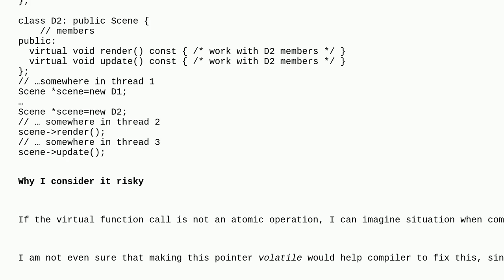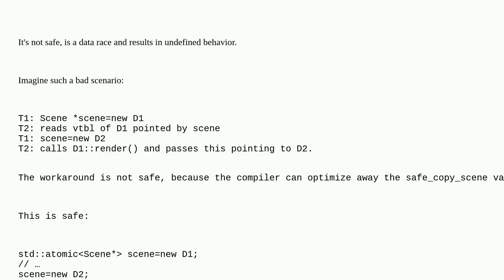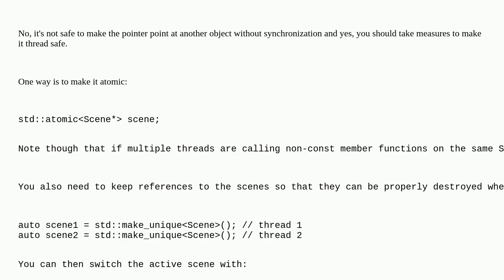Is it safe to change the pointer while it is used for virtual functions calls in other threads?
A special thanks goes out to the community

  c++ multithreading